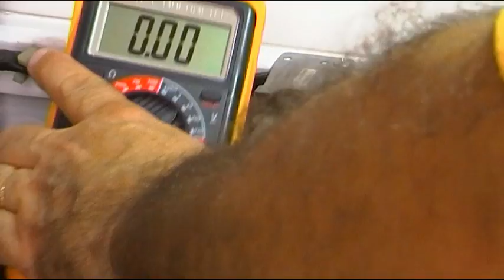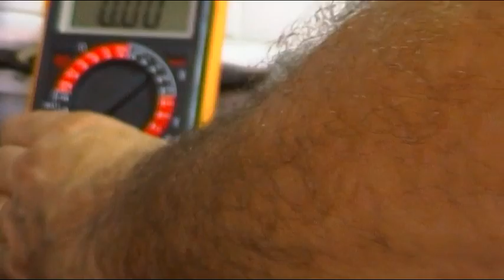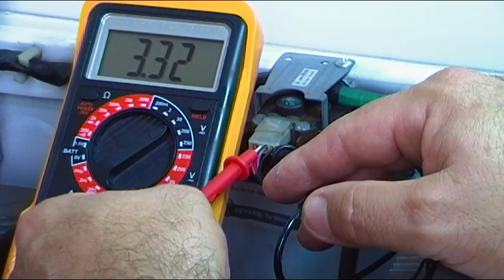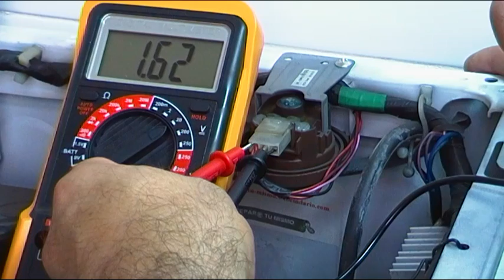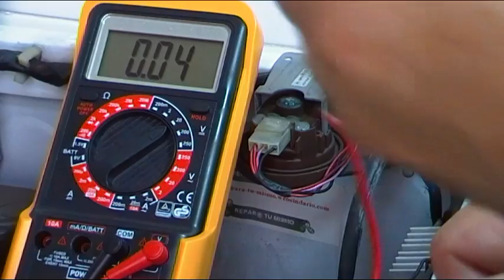MEDICION VOLTAJE PRESOSTATO ELECTRONICO DE LAVADORAS - LAVARROPAS